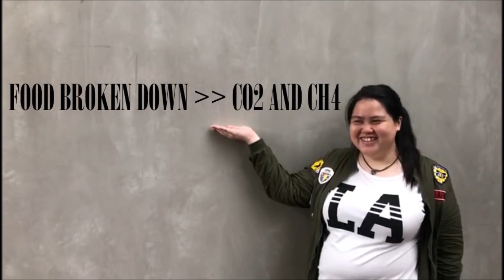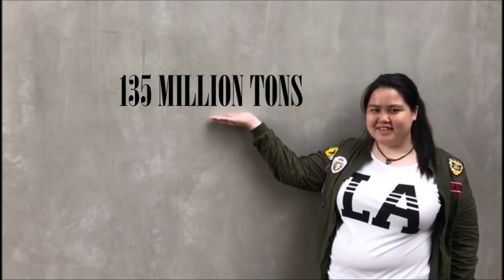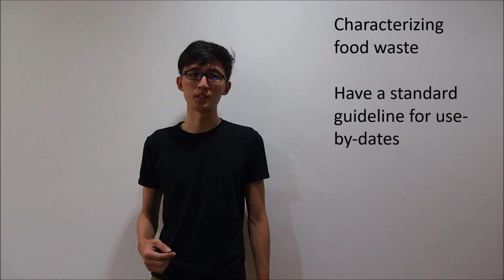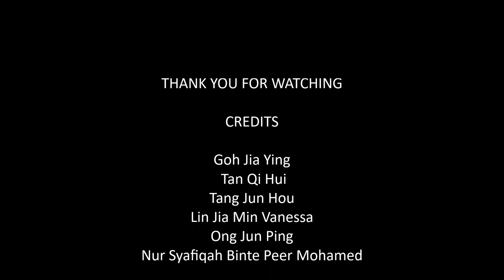2017: Group 5 - Food Waste